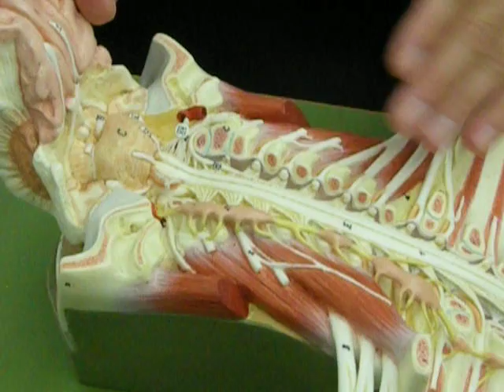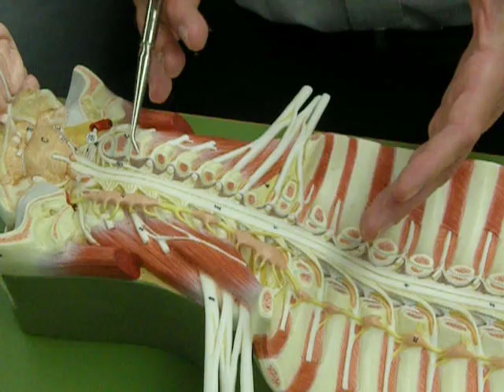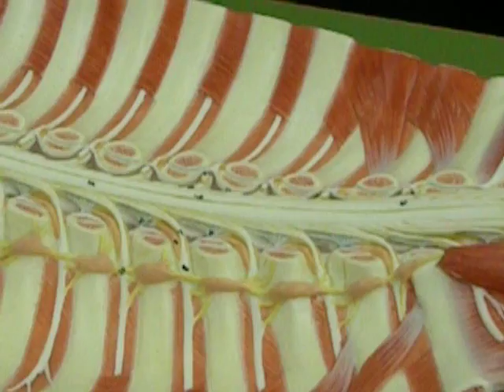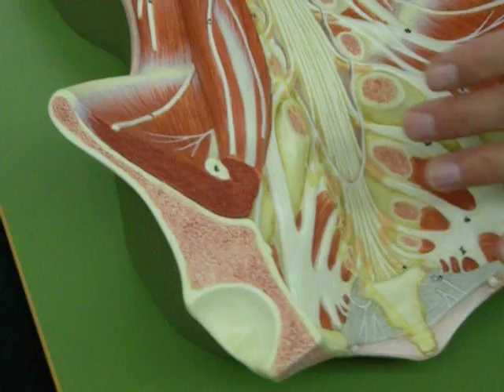Open Spinal Cord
A description of the human spinal cord model. Identifications include the cervical, thoracic, lumbar and sacral plexuses; the spinal cord enlargements; and the phrenic, sciatic, and femoral nerves.